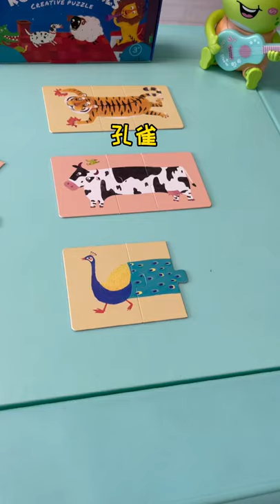Interesting Puzzle Useful Baby Product & Toys 1291